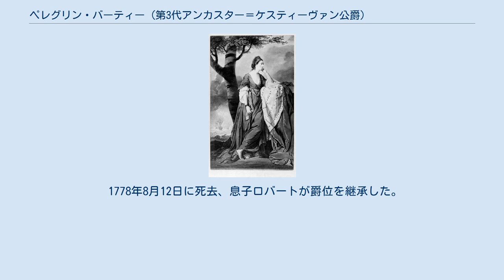ペレグリン・バーティー (第3代アンカスター＝ケスティーヴァン公爵)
ウィラビー・デ・エアズビー男爵
アンカスター＝ケスティーヴァン公爵
ジョシュア・レノルズによる肖像画、1757年/1758年。
 第3代アンカスター＝ケスティーヴァン公爵ペレグリン・バーティー（英語: Peregrine Bertie, 3rd Duke of Ancaster and Kesteven PC、1714年 – 1778年8月12日）は、グレートブリテン王国の貴族。
1715年から1723年までウィロビー・ディ・アーズビー卿、1735年から1742年までリンジー侯爵の儀礼称号を使用した。
 第2代アンカスター＝ケスティーヴァン公爵ペレグリン・バーティーとジェーン・ブラウンローの長男として生まれ、1742年に父が死去すると爵位を継承した。
 1742年から1778年まで式部卿とリンカンシャー統監を、1755年から1765年まで寝室侍従を、1766年から1778年まで主馬頭を務めた。
また、軍階では1755年に少将に、1759年に中将に、1772年に大将になった。
 1778年8月12日に死去、息子ロバートが爵位を継承した。
 アンカスター＝ケスティーヴァン公爵夫人メアリー・パントン 1735年5月22日、エリザベス・ブランデル（Elizabeth Blundell、1743年12月没、ウィリアム・ブランデルの娘で相続人）と結婚したが、2人は子供をもうけなかった。
1750年11月27日、メアリー・パントン（1793年10月19日没、トマス・パントンの娘）と再婚、3男3女をもうけた。